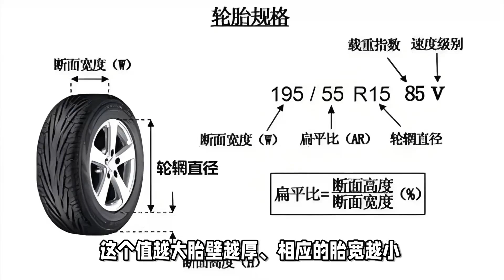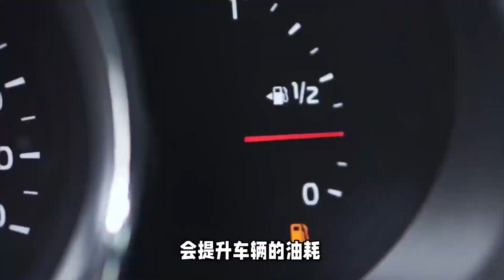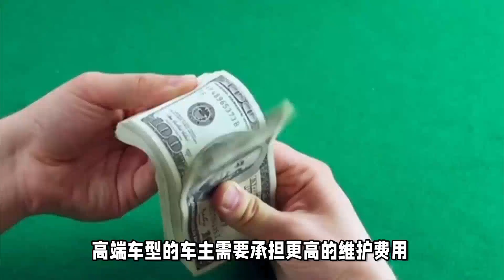為什麼好車喜歡用大輪圈和寬輪胎？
為什麼好車喜歡用大輪圈和寬輪胎？在高階汽車市場中，大輪圈和寬輪胎是常見配置，這不僅是為了美觀，還涉及車輛的性能、操控和安全性。大轮毂
**谢谢您找到了我**
您好朋友
對於任何關於車的問題，您可以將其留在評論中，我會在接下來的視頻中盡力回答您！！！

*其他不可錯過的精彩内容：汽車的基礎知識*